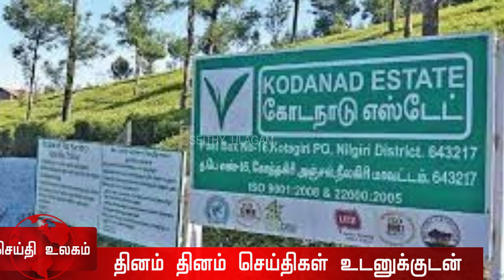கொடநாடு வழக்கு சிக்கிய ஆதாரம் சிக்கலில் முக்கிய புள்ளி Tamil News Today